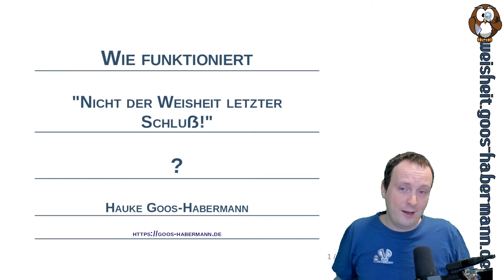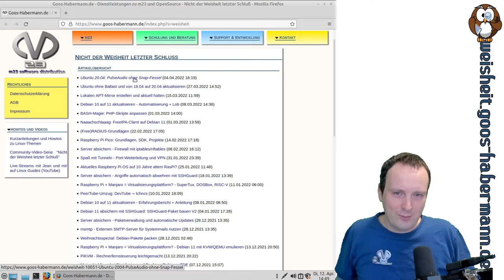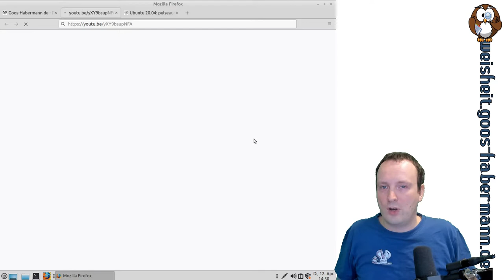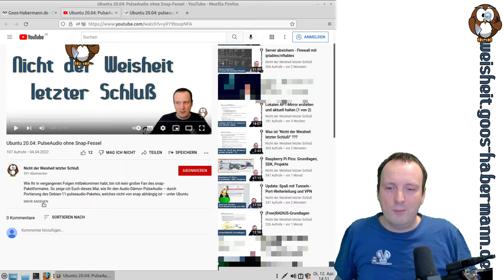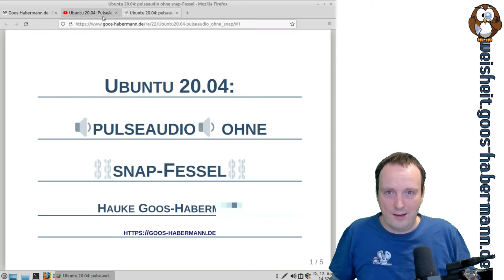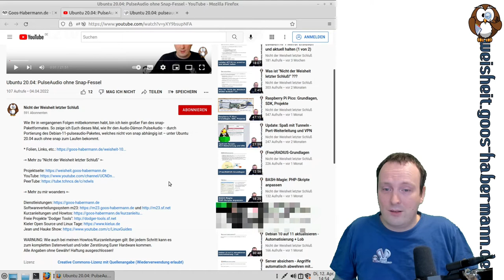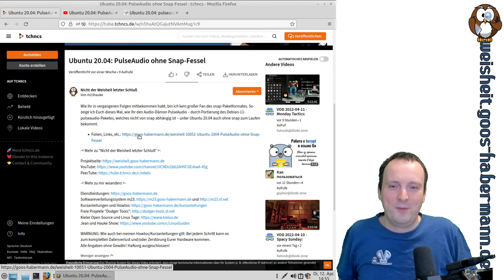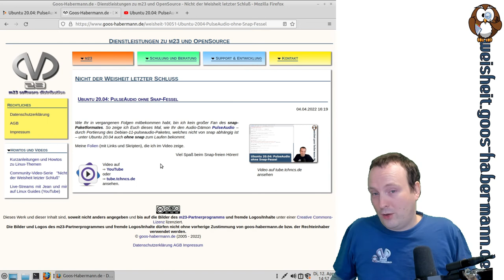Wie funktioniert "Nicht der Weisheit letzter Schluß!"?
In diesem Kurzvideo erkläre ich Euch, wie mein Kanal "Nicht der Weisheit letzter Schluß!" auf YouTube und tube.tchncs.de (PeerTube) funktioniert, wo Ihr weitere Informationen (z.B. meine Folien, die Quelltexte, Skripte, etc.) zu den Videos findet, warum YouTube manchmal Kommentare löscht und ich nichts dagegen machen kann und warum Ihr Euch unbedingt weisheit.goos-habermann.de für den Fall merken solltet, daß YouTube und ich uns nicht mehr verstehen sollten.